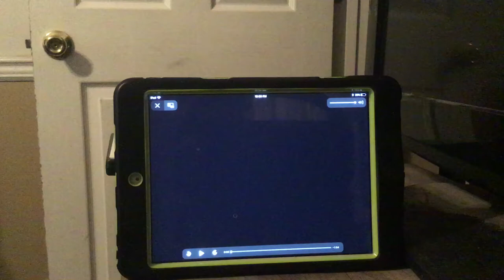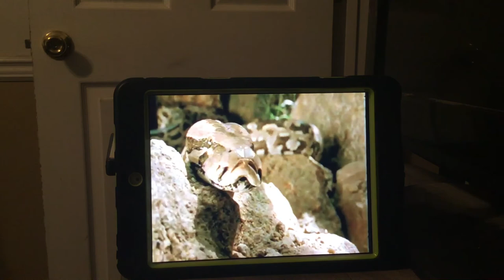between the lions if you were: boa constrictor